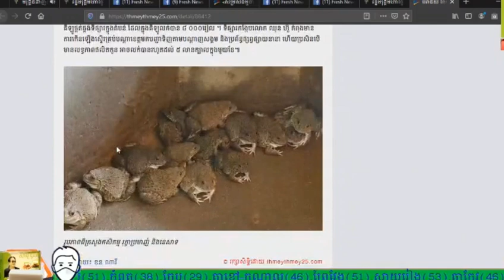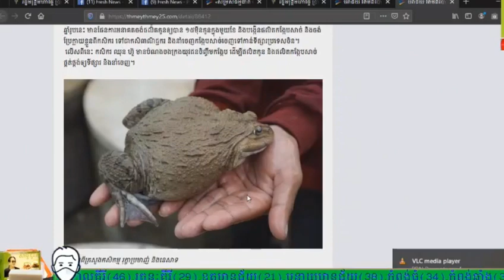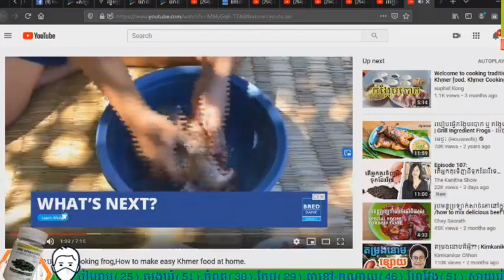បរាជ័យ តែនិមបោះបង់ ដើរដួលងើបឡើងដើរទៅមុខទៀត ដូចកាចិញ្ចឹមកង្កែប